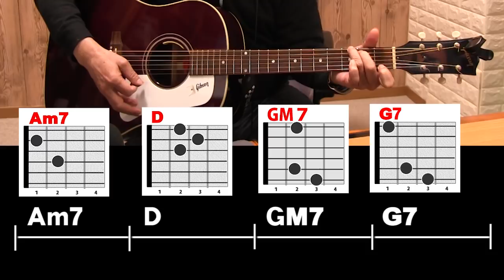アコギ超初心者講座 コード進行の練習 2 「リズム譜の見かたとコード進行の練習」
コード進行の練習　2

コード進行の練習をするうえで、リズム譜を知ることで弾きやすくなります。
安定して弾くこともできるので、覚えておいた方が良いと思います。
あまり難しいと混乱するので、今回は、簡単なものです。
一緒にやってみてはいかがですか？

図解でも説明しているので、譜面が苦手な方もわかりやすくなっています。